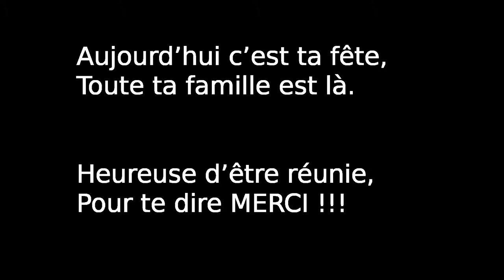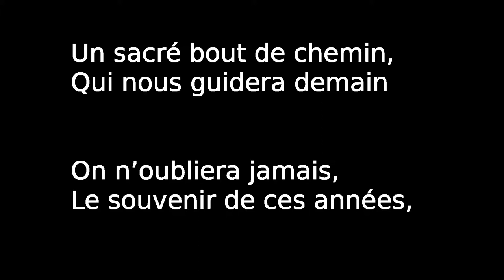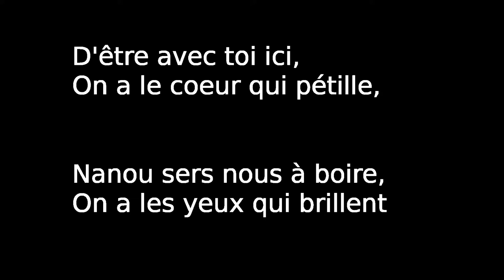Chanson 90 ans Mamie Bellignies 2020